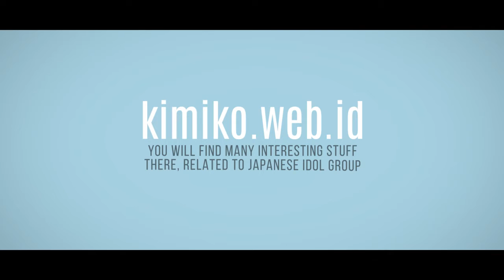Video Lyric | 乃木坂46 「夏のFree＆Easy」 Live in Seibu Dome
should I make video lyric for new single, Sayonara no imi?